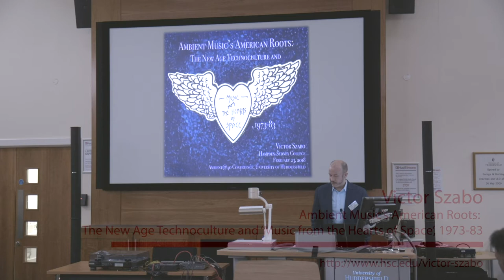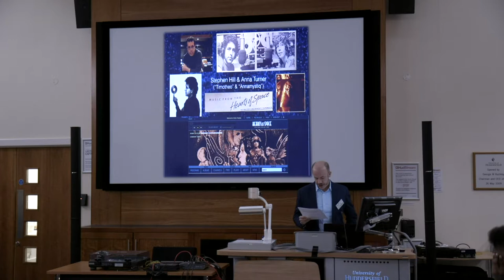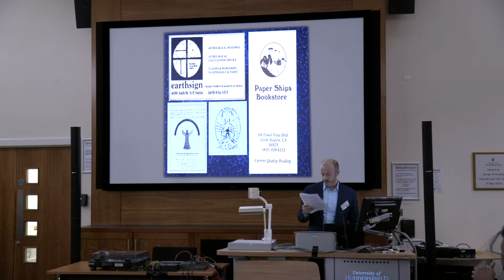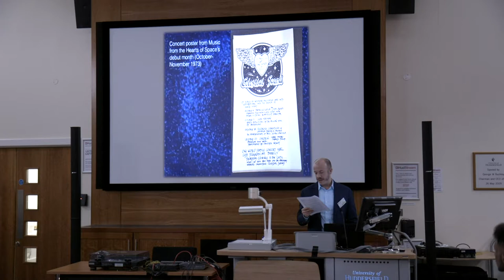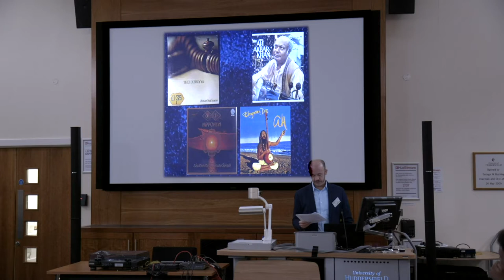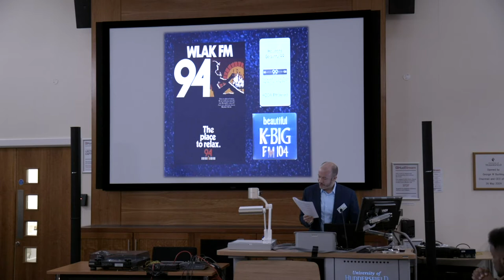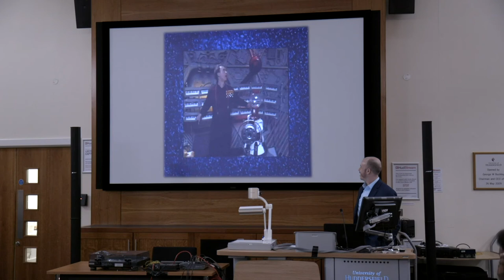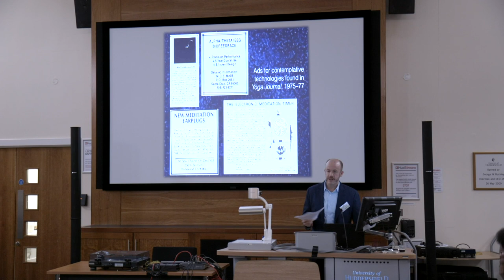Victor Szabo: Ambient Music’s American Roots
Victor Szabo discusses Stephen Hill's late-night radio program 'Music from the Hearts of Space' as part of ambient music's American roots, at Ambient@40, a two-day conference appraising ambient music in relation to Eno’s milestone release

This presentation took place as part of the Ambient@40 conference, conveyed by Monty Adkins, Simon Cummings, Rupert Till, and Kristina Wolfe.

In the forty years since the release of Brian Eno’s Music for Airports the concept and aesthetics of ambient music have proliferated, influencing artists as diverse as Taylor Deupree, Steven Wilson, David Lynch and The Orb, infusing drone, microsound, minimalism and experimental electronic music as well as aspects of contemporary instrumental music. The aim of this two-day conference was to appraise ambient music in relation to Eno’s milestone release.

The conference took place at the University of Huddersfield from Friday 23 to Saturday 24 February 2018, running alongside the Electric Spring Festival

/// CREDITS

Video camera operator: Andie Brown, Pablo Galaz Salamanca, Sam Gillies
Video edited by Sam Gillies

Title music: Music for Airports (1/1), Brian Eno. Performed by Decibel New Music Ensemble.

/// ABSTRACT

In 1973, freelance sound engineer Stephen Hill started hosting a late-night radio program on KPFA-FM Berkeley titled Music from the Hearts of Space. Soon co-hosted by Anna Turner, Hearts offered listeners a steady stream of what its producers called “spacemusic”: a freeform flow of rock, electronic, folk, jazz, classical, and sacred musics from around the world. Hearts received national syndication in the U.S. through National Public Radio (NPR) in 1983, and reached over 200 radio stations at its peak in the late ‘80s. Still airing terrestrially and streaming online, Hearts is presently regarded as the longest-running ambient music radio program to date.

This paper presents gatherings from tapes, notebooks, and interviews from Hearts’s archives in San Rafael, California. These materials illuminate aesthetic and ideological continuities linking the grassroots new age technoculture of the 1970s and ’80s California Bay Area to the emergent ambient and new age record markets of the ’80s and ’90s. They also expose some fissures. In the show’s first decade, Hill conceived spacemusic as a “psychotechnology” of spiritual introspection, transpersonal communion, and connection to nature. Hearts’s transcultural ethos developed alongside the new age community’s whole-earth holism and appetite for esoteric wisdom, while the show’s atmospheric aesthetic emerged from a psychedelic conception of music as experiential medium. Hearts of Space modeled the commodification of these ideas in the new age and ambient music markets, yet eluded (and gives the lie to) the split of atmospheric music into these two seemingly separate genre categories. Hill and Turner’s “spacemusic,” I ultimately argue, presents a challenge to ambient music historiography, which typically disavows the genre’s roots in U.S. American new age countercultures in favor of its European and avant-garde genealogies.

// BIOGRAPHY

Victor Szabo is assistant professor of music at Hampden-Sydney College in Virginia. He received his Ph.D. in Music (Critical & Comparative Studies) from the University of Virginia in 2015. His current book project, under contract with Oxford University Press, explores the confluence of minimalist aesthetics, countercultural praxis, and lifestyle marketing in the formation of the ambient genre of recorded music during the late 20th century. His writing on the aesthetics of ambient music also appears in Twentieth-Century Music. In addition, he has published an essay on rock singer Jamie Stewart’s queer performances of abjection in the Journal of Popular Music Studies.